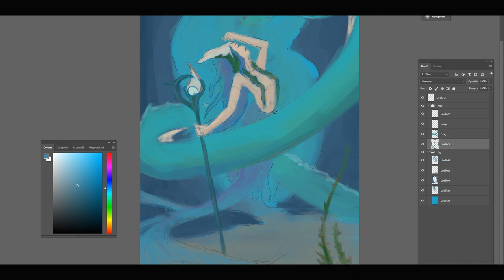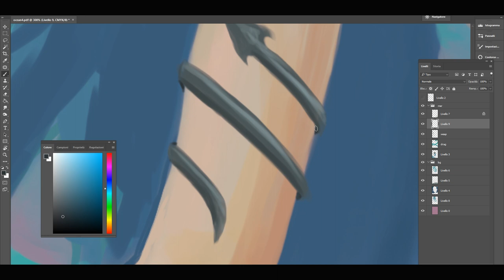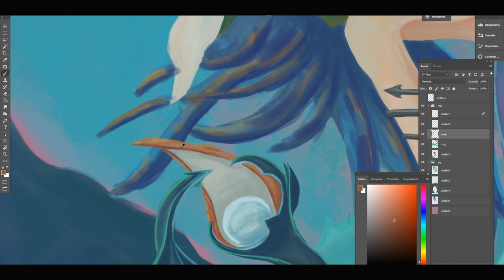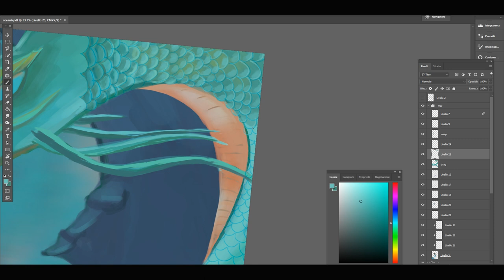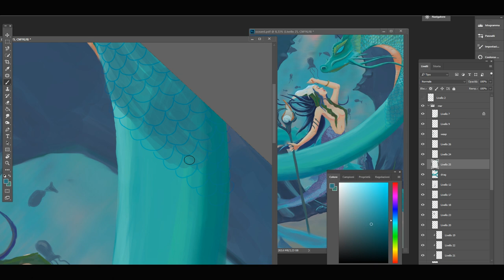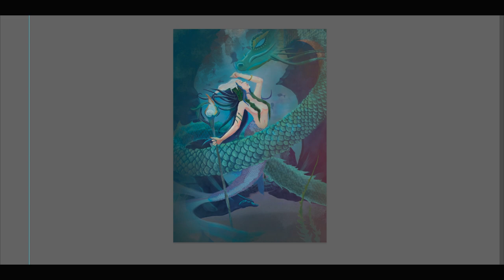Ocean Mermaid - Digital Painting Timelapse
Soo this was originally inteded to be an entry for the artistcommunity challenge, "The Ocean" but I consumed my pen nibs working on all the scales here ^^'
So I'm late but I'm back with a brand new Huion screen tablet and hopefully this will help me from now on ♥
Anyway, blablah, hope you like it!

If you wanna see the full picture check out my artwork on IG

Techs
Photoshop CC 2018
Windows 10
Intuos Pro M (rip nibs)
Huion GT 220 V2 (new entry!)